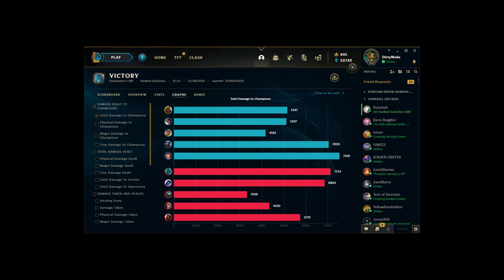RENGAR MATCHUP EXPLAINED! Rank 1 Illaoi's Illaoi vs Rengar Guide - League of Legends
This game was a picture-perfect example of how to DESTROY Rengar top lanes as Illaoi.

Matchup: Illaoi vs Rengar Top Season 11 Illaoi League of Legends gameplay

S10 Challenger Guide to Illaoi: My recommended resource to learn Illaoi and climb in Season 10. Includes Illaoi runes, items, summoner spells, and playstyle.

S10 Rank 1 Illaoi Matchup Guide: Covers most matchups you'll encounter written by the best Illaoi in the world.